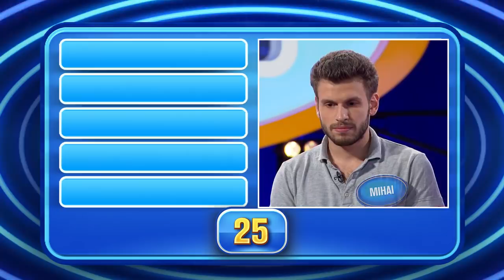Ce spun românii - SEZ. 1, ED. 26